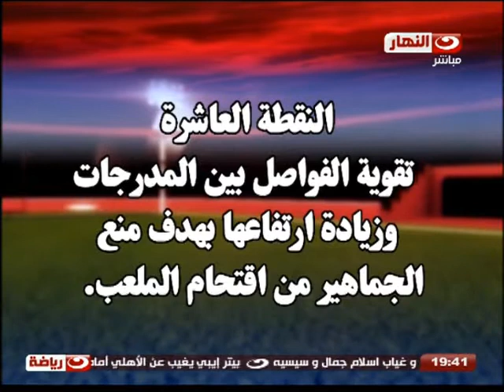شكة_دبوس | تقرير | كيف نؤمن مباريات كرة القدم فى مصر ؟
شكة_دبوس | تقرير | كيف نؤمن مباريات كرة القدم ؟